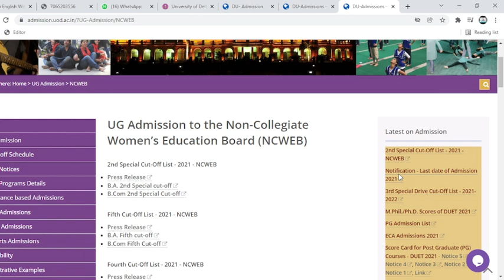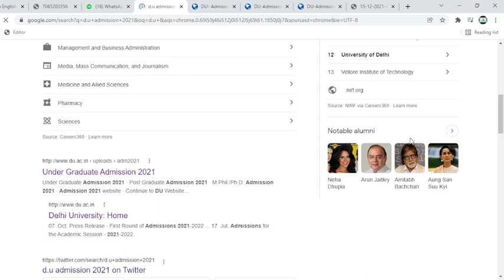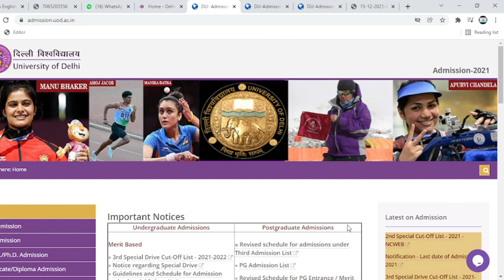d.u admission last date latest update 2021 latest d.u pg llb llm 3rd merit list | lewry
d.u pg 3rd list merit list llm llb 2nd llb llm list  , 5th cut off /| 3rd ncweb special drive cut off
d.u admission latest update 2021 llb 2nd merit list llm latest update | pg merit list llb 2nd |  @Learn English With Roshan Yadav
Hey here is update and Info. of d.u pg merit list 2nd merit list Out check fast m.sc , m.a Political Science
d.u reopen latest info  B.ed m.a english , Geography , M.com many more courses  @Learn English With Roshan Yadav
d.u admission latest update pg 2nd merit list apply pgmeritlist llb , pol.science , many other courses latest pg merit list duadmission2021 pgmeritlist llb bapolsciencehonours latest video on @Learn English With Roshan Yadav

d.u admission latest update d.u b.ed merit list out llb , pol.science , many other courses latest pg merit list
latest video on  @Learn English With Roshan Yadav ​
d.u admission latest update Video out on   @Learn English With Roshan Yadav
d.u admission latest update

Video out on   @Learn English With Roshan Yadav